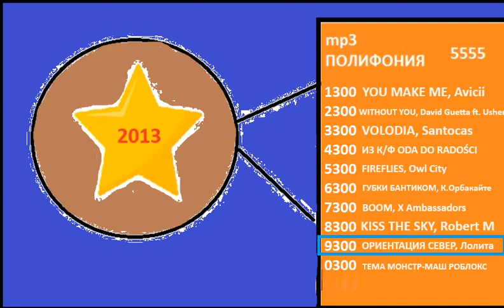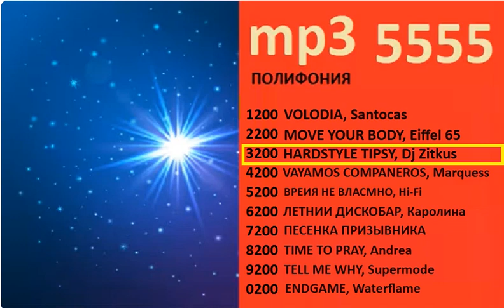Реклама на RUSONG TV 2013 (11/30)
Очередная рекламная подборка 2013 года на телеканале RUSONG TV, часть 11.